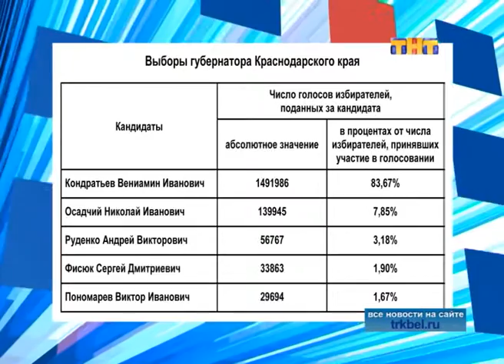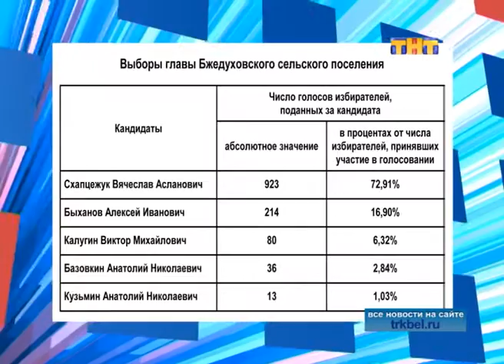Предварительные итоги голосования